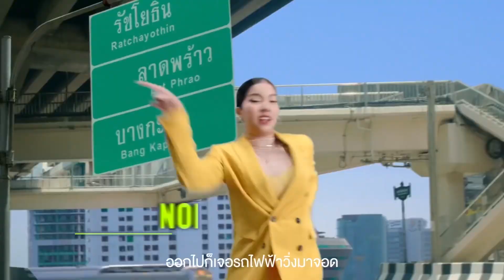Poke 8 Agency Show : Showreels